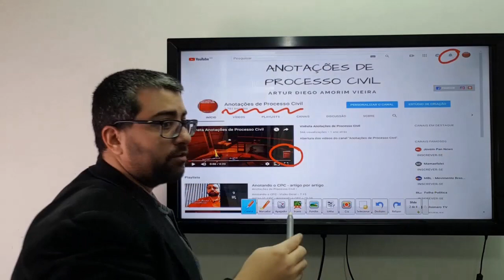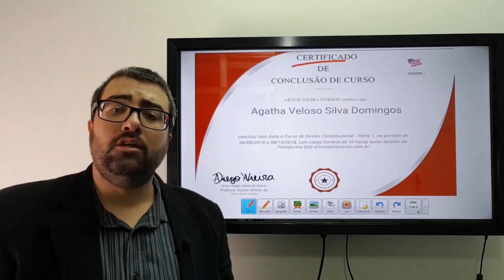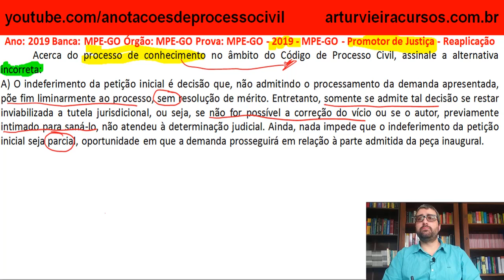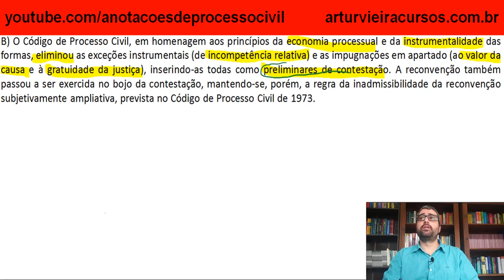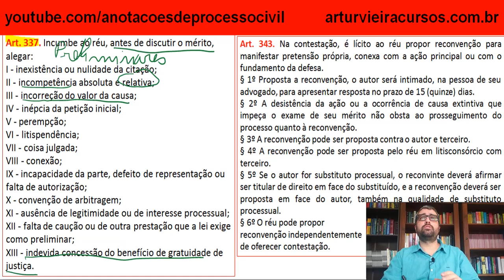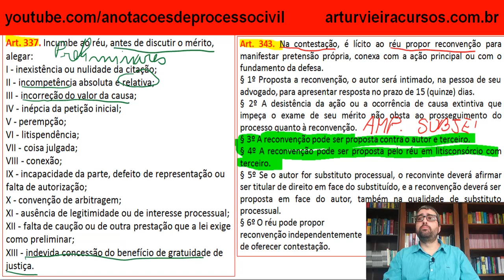Questão MPGO - Promotor 2019: PROCEDIMENTO COMUM